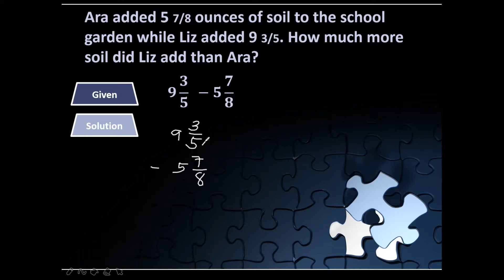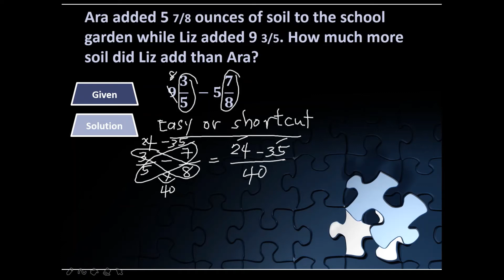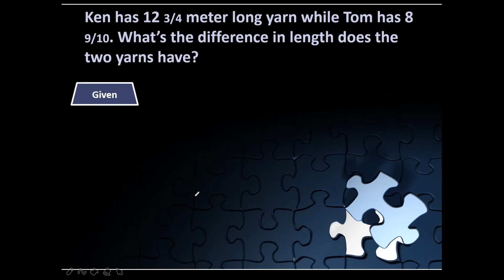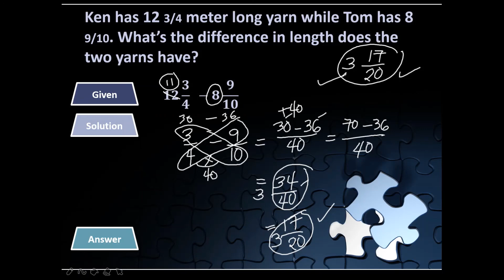Math Word Problems - Subtraction of Mixed Numbers With Unlike Denominators (Taglish)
Learn subtraction of mixed fractions with unlike denominators with regrouping using the conventional and easy way or shortcut.